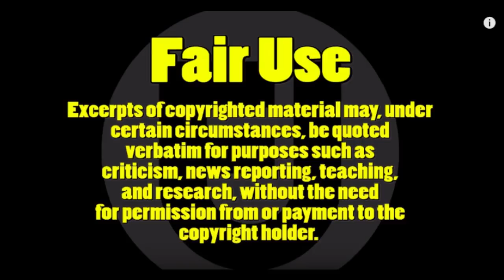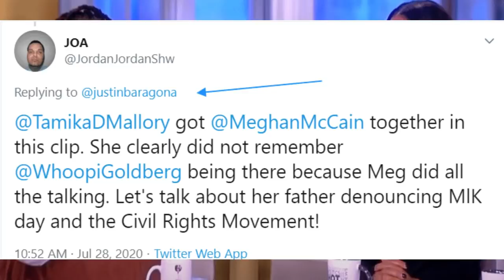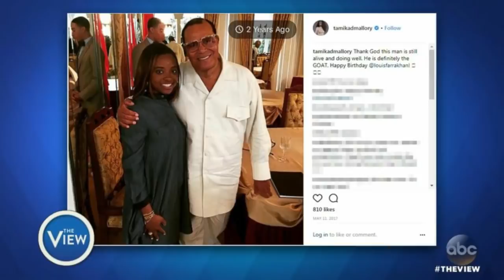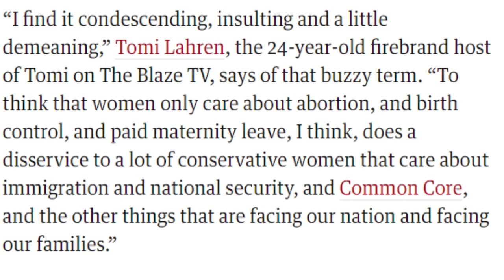Whoopi SHUTS DOWN Meghan McCain On The View 'I Was NOT Absent!'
Whoopi and Meghan McCain went at it on The View today. The two hosts were talking about The Women's March that took place last year. Meghan McCain stated firmly that Whoopi was not in attendance with one of the cofounders of The Womens March, Tamika Mallory, during last years interview segment.

Whoopi however, intercepted Meghan McCain's claim and there is evidence footage of Whoopi's attendance during the interview.